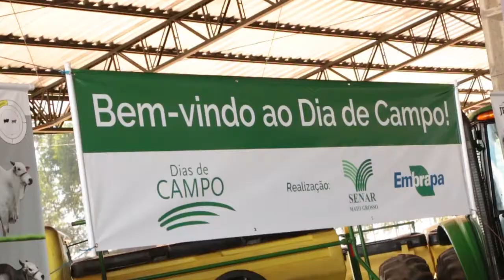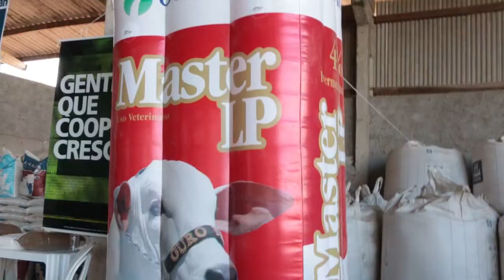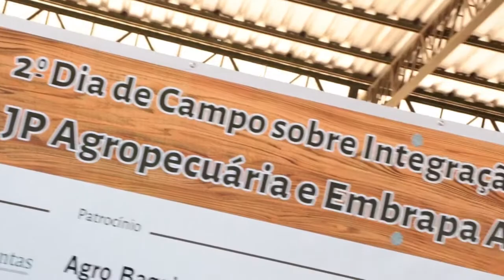2º Dia de Campo da JP Agropecuária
Em parceria com a Embrapa e patrocínio da Ourofino Saúde Animal, a JP Agropecuária realizou o 2º Dia de Campo da propriedade. O destaque é a integração lavoura e pecuária, além da estação de monta invertida.